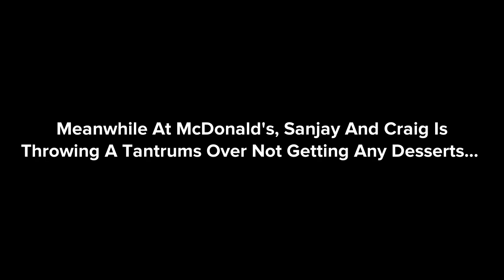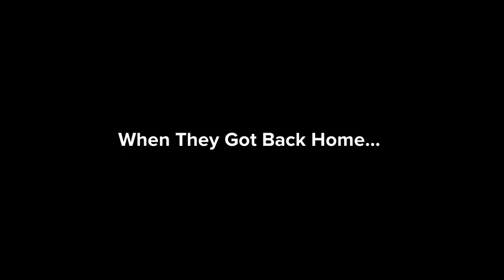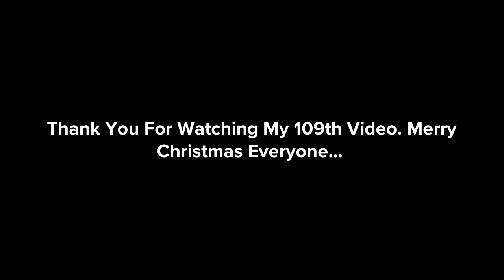Kyle The Aubrey Cox & Shawn Mendess Fan Behaves At McDonald’s And Gets Ungrounded